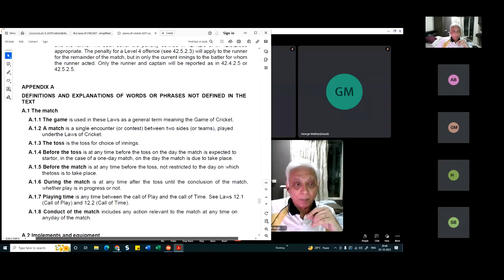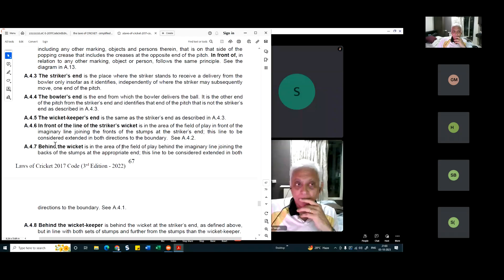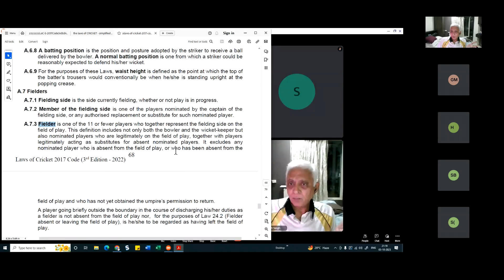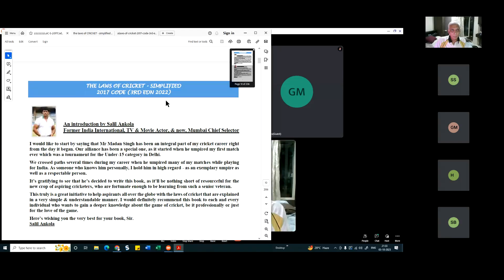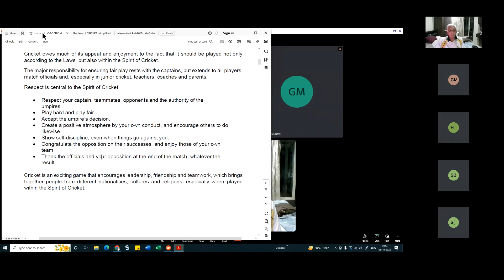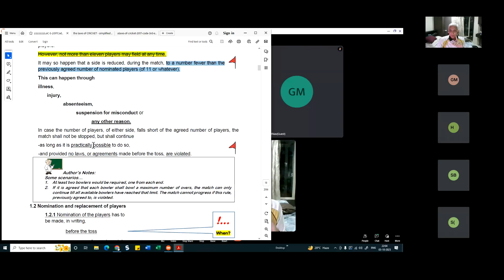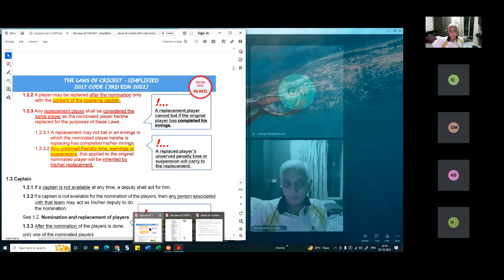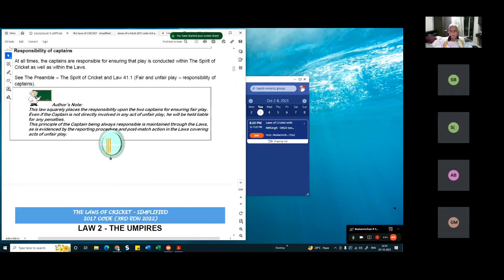File 21b -MCC Laws of Cricket - A Discussion on Laws 36, 37 In two parts 21a and 21b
NEW! 30 recordings covering 25 sessions of my online Oct Nov 2023 batch. All laws covered, videos, pics, discussions, queries, clarifications.
Files 21a & 21b
Session 21 - Laws 36, 37 discussed in detail.
Live from my OctNov23 online batch
Recording 21 makes up the twenty-first session of a bunch of 30 live recordings covering 25 sessions of my OctNov23 batch of trainee umpires.
These are recordings of live sessions with my students. The session runs with my book, Laws of Cricket-Simplified, running on the left of the screen.
You will find detailed explanations about the Laws, wherein I bring out many of the salient features of the MCC Laws.
I deal with the MCC Laws, with some discussion on the ICC PCs and BCCI PCs, when I need to point out how a game situation is dealt with differently under the PCs.
My explanations are supported by graphics, and videos, wherever possible. Queries of the umpire-learners are answered.
Do login and learn.
Your comments and queries are welcome.

M. R. Singh
Author of books (Both based on the 2017 Code (3rd edn 2022)
The Laws of Cricket Simplified
Question Bank on the Laws of Cricket

These are available in Paperback and as eBooks.